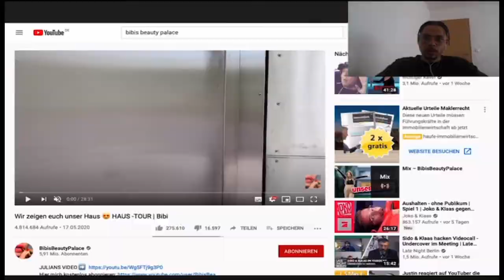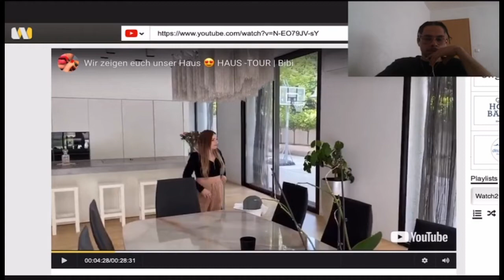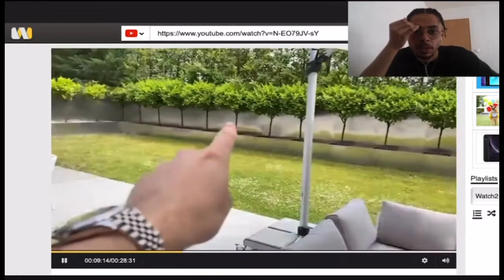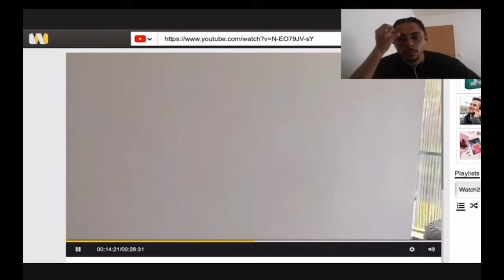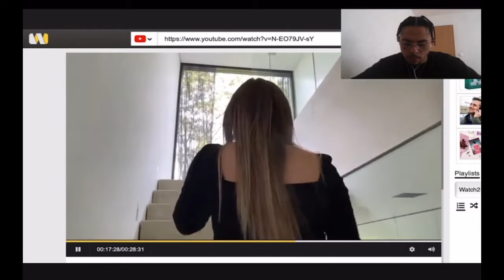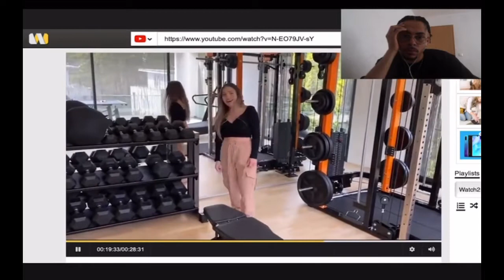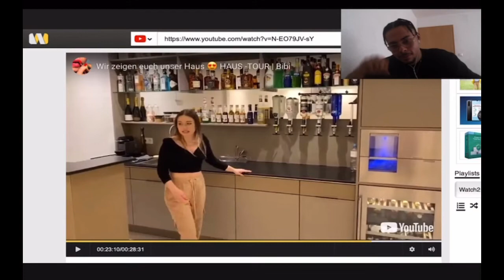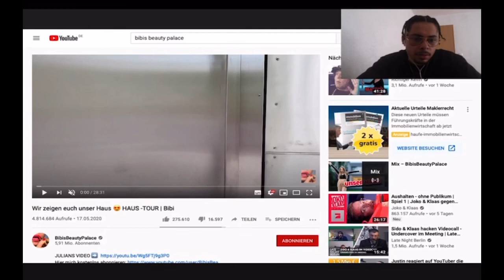Bibis Beauty Palace - Wir zeigen euch unser Haus (HAUS TOUR) reaction | DAVEWAVE